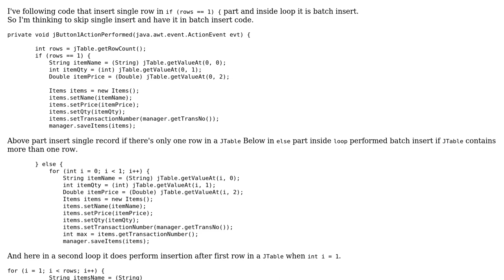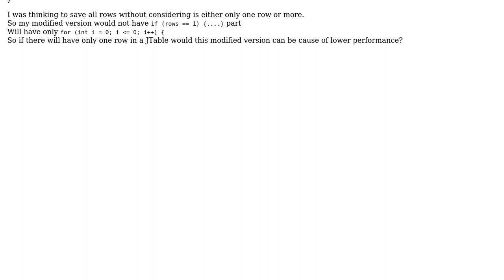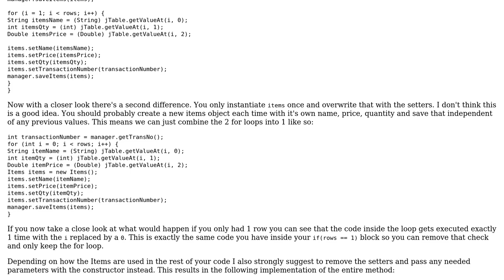Code Review: Performing batch insertion for a single row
With thanks & praise to God, and with thanks to the many people who have made this project possible! | Content (except music & images) licensed under CC BY-SA | Music | Images & others | With thanks to user Swapnil Nagtilak user Imus and the Stack Exchange Network Trademarks are property of their respective owners. You are responsible for your own actions.